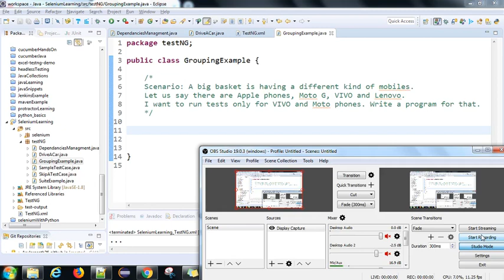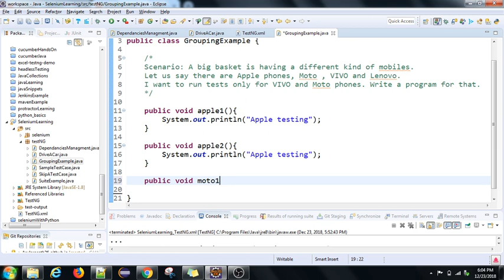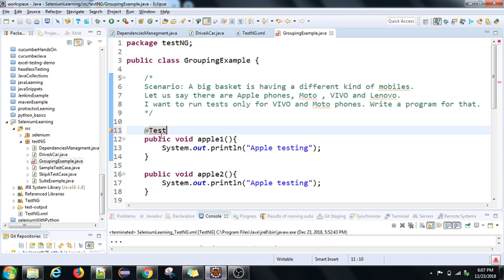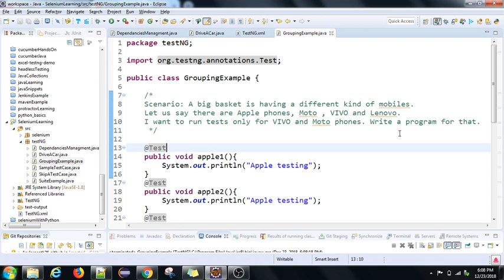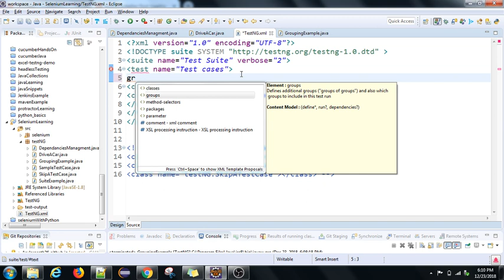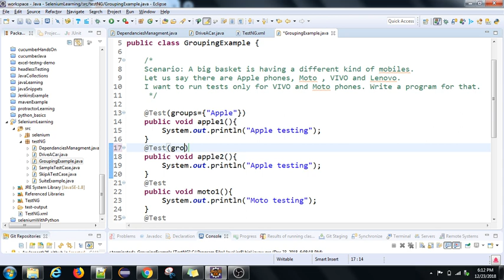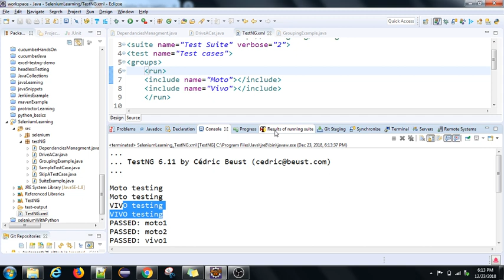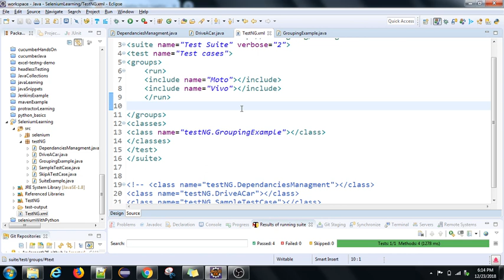TestNG tutorial Series | Tamil | PART-7 | How to group your test cases in TestNG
There will be several situations where we have to club our test cases into several groups and we will run our test cases on a group basis. Let's say we have 30 test cases in a test suite. Out of that, only five test cases are a high priority and few are other priority categories.  Let's say if we were supposed to run only high priority test cases, we can easily run them if we have grouped the test cases.

What will we learn in this video?
1. What is grouping?
2. Why Grouping is important?
3. How to group our test cases using TestNG
4. How to execute a specific group in TestNG?
5. How to include a group to the execute?
6. How to exclude a group from the execution?